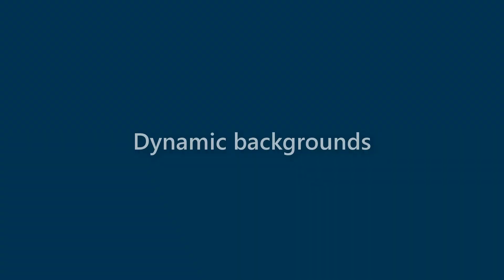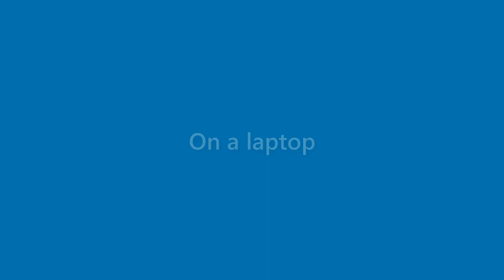Becky Pickett - appearance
Name Look - Becky Pickett - appearance. In this video we present "Becky Pickett" name look and feel in various scenarios.
This video will cover:
How does "Becky Pickett" look as a personal letterhead?
How does "Becky Pickett" look on a business card?
How does "Becky Pickett" look on a computer/laptop screen?
How does "Becky Pickett" look with different background colors?
How does "Becky Pickett" look with various fonts?